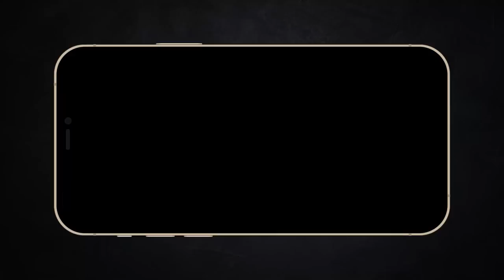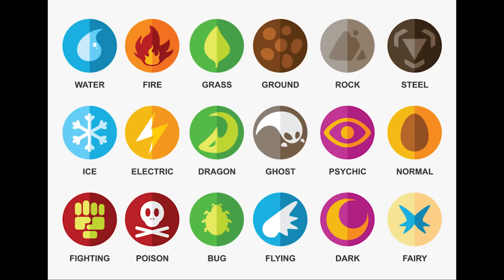Review Xàm : Mộng Ảo Thánh Chiến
Code chung:
GAMEFANTASY
FREEANHHUNG
QUAKOGIOIHAN
MATC999
GAMECUCDINH

Mobile: Mr. Nguyễn Văn Linh
Zalo (nhanh nhất) và SĐT: 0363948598